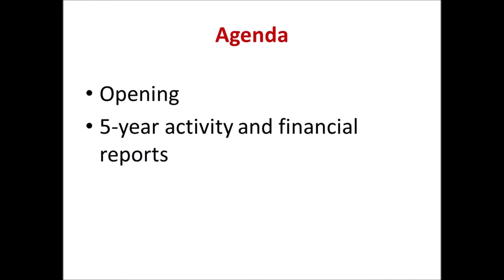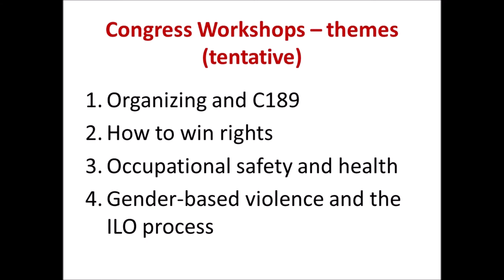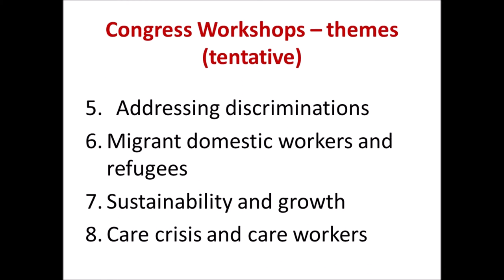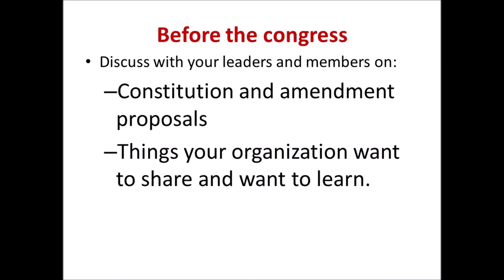Intro IDWF 2nd Congress